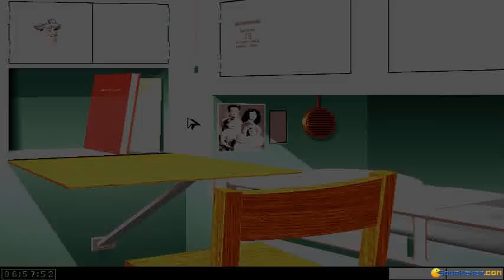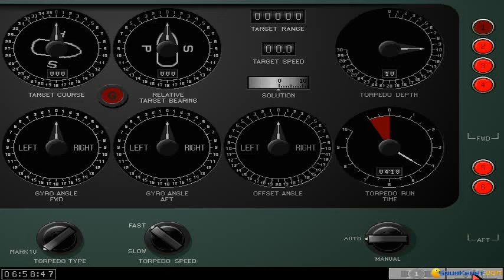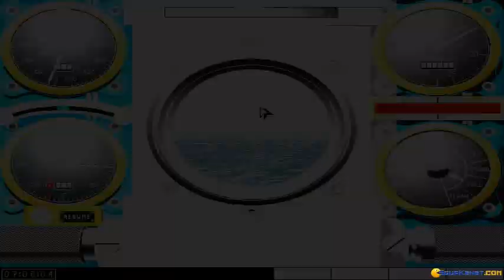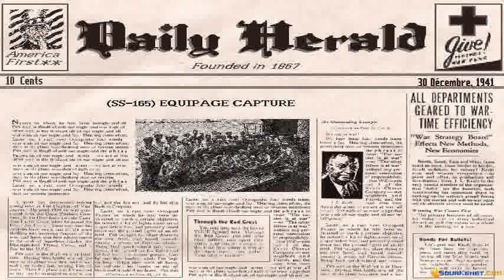Silent Hunter gameplay (PC Game, 1996)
Introduction and gameplay for Silent Hunter, Dos PC game produced by SSI in 1996
Playing through a battle mission and trying to defeat a battleship in this superb submarine simulation.